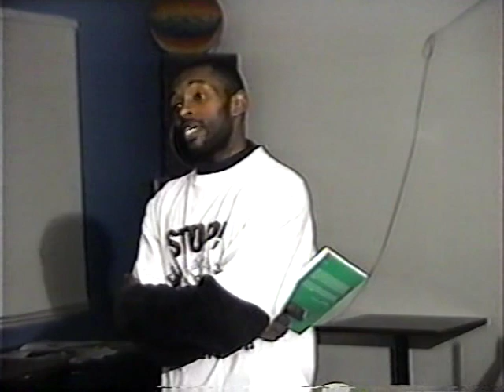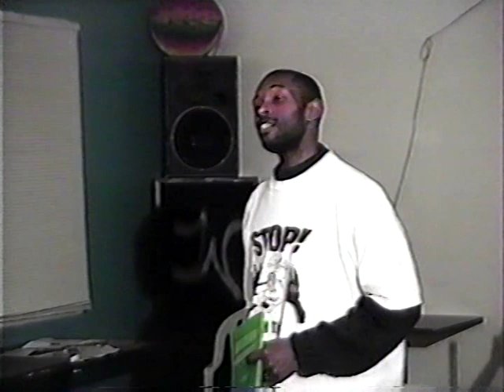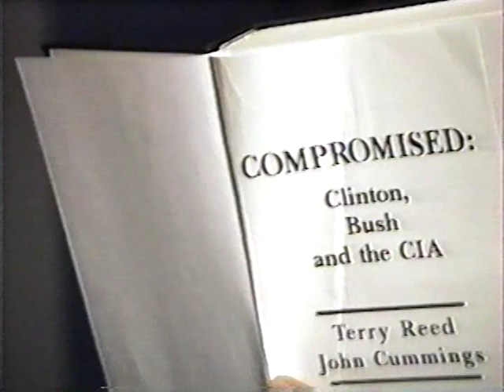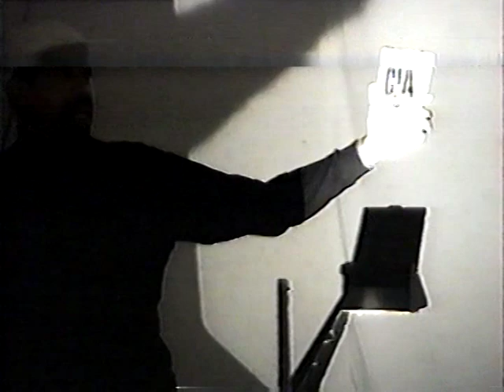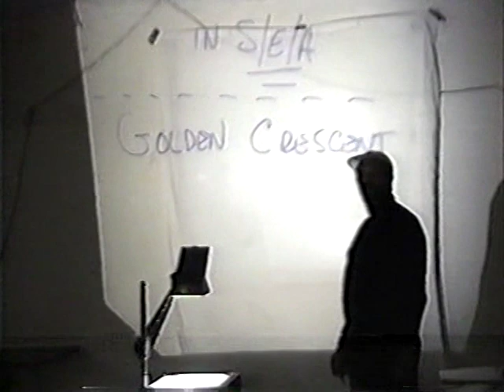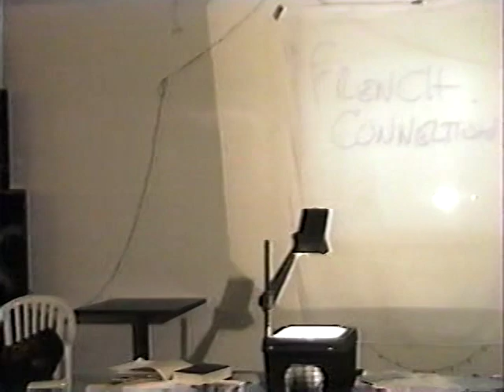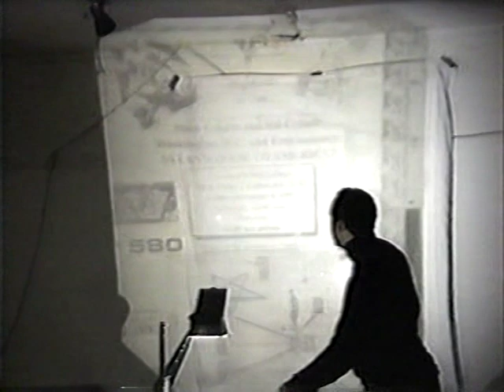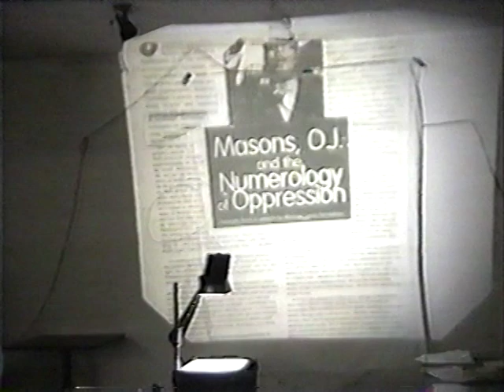Stolen Property Steve Cokely CIA Cocain,Drug Connection Jan/24/97 part 1